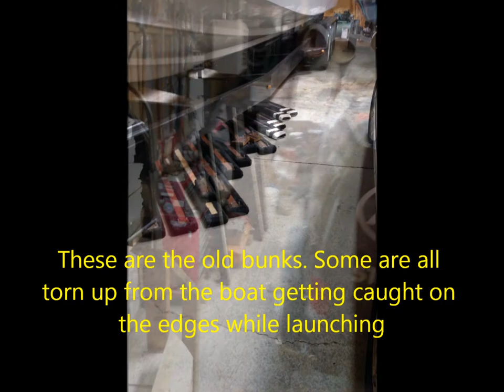Trailer bunks and brakes for Frank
Couple trailer repair jobs for a friend of mine. Installed new bunks and brakes.